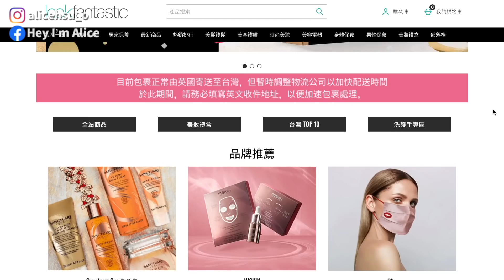沒踩雷！Lookfantastic購物開箱！GRWM 歐美彩妝、保養、居家香氛│Hey I'm Alice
好久沒有跟大家購物開箱了！！
這次在Lookfantastic買到很多好物！
也有提供優惠折扣給大家～千萬不要錯過唷
↓商品小分享↓

使用期限： 9/9~9/27
（注意：部分商品不參與折扣，全館滿 $1800 可享免運優惠。）

Lookfantastic 台灣站有中文介面
英國知名保養美妝電商平台可直送台灣！
全館滿$1800就免運
FB：lookfantastic 台灣 / IG @lookfantastic_tw

居家香氛｜
NEOM 完美幸福迷你香氛蠟燭（摩洛哥粉紅玫瑰、萊姆及黑胡椒）
NEOM 幸福愉悅室內擴香組 （橙花、含羞草及檸檬）
Elemental Herbology 伊荷橙花與大馬士革玫瑰沐浴露

抽獎規則🎉
2.分享影片至社群平台
3.底下留言
就有兩位幸運兒有機會獲得「ZOEVA 眼影盤」乙個。（隨機不挑色）
即日起至9/20，9月底會直接回覆得獎者，所以一定要開啟訂閱通知喔！

▪️愛麗絲的更多資訊
膚質｜混合偏乾，T字出油、兩頰乾
臀圍｜40吋、102cm
大腿圍｜24.5吋、63.5cm

使用相機/剪輯軟體：Canon M50 / Final Cut Pro X